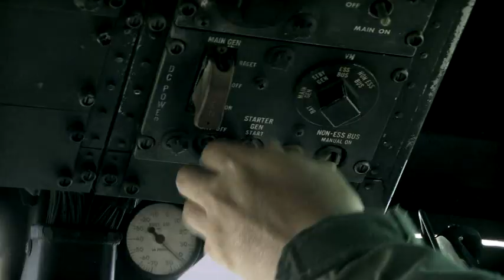Promotional Video Exercise FUERZAS COMMANDO 11 English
Paraiso Pictures Trailer (2011) their production, in partnership with Univision, to produce a reality show on Exercise FUERZAS COMMANDO, an annual Special Operations Competition involving Western Hemisphere countries sponsored and conducted, in coordination with hosting country, by Special Operations Command SOUTH.